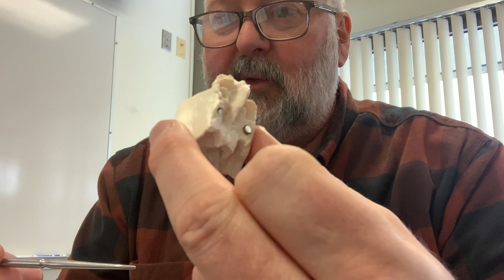Skull -bones, joints, features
Learn the bones, the joints and features of the skull.